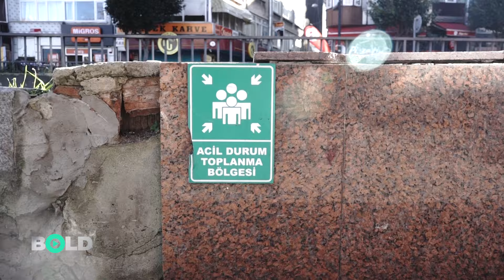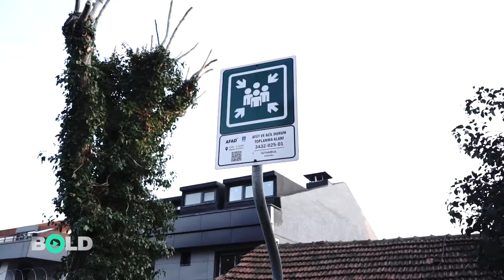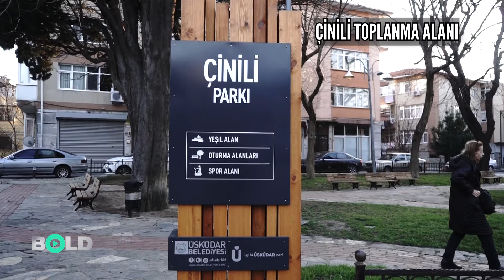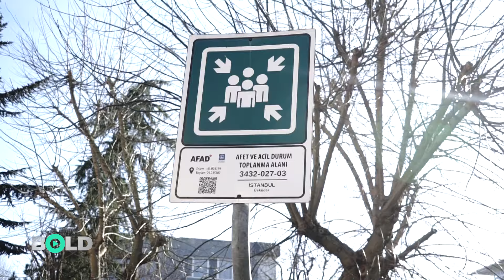TAYYİP KAPANI! Şok Görüntüler...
Ortada tıkır tıkır işleyen bir afet planı yok. İstanbul için 30 saniyelik büyük bir sarsıntının sonuçlarını hiç kimse kestiremiyor. Yıllardır gelişigüzel inşa edilen şehirde en büyük sorun aşırı yoğun yerleşim. Bir afet durumunda kapının önüne eğer sağ salim çıktıysanız deyim yerindeyse İstanbul cangılı sizi karşılayacak.
Şehirlerimizi yerle bir eden felaket bir kere daha hatırlattı ki tamamen yalnızız… Yandaş kanalların göstermediği, kimsenin üzerinde durmadığı bazı inanması zor görüntüleri Bold Medya video dosyasında bulacaksınız.